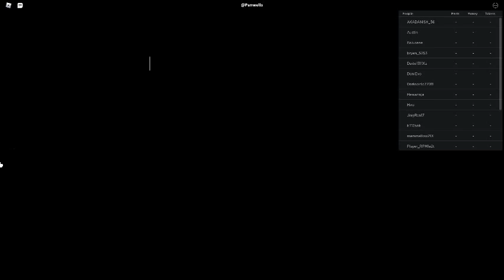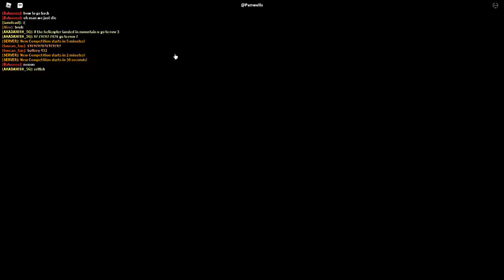Russia Car Crash Compilation 7900